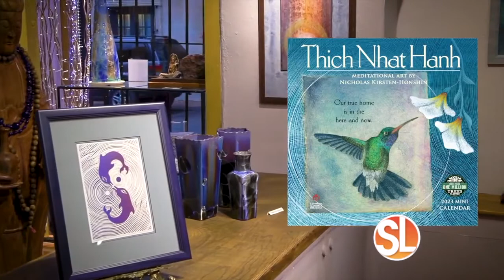Honshin Fine Art Galleries at Tlaquepaque are galleries of connectivity and peace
(SL Advertiser)) Honshin Fine Art Galleries at Tlaquepaque are galleries of connectivity and peace.